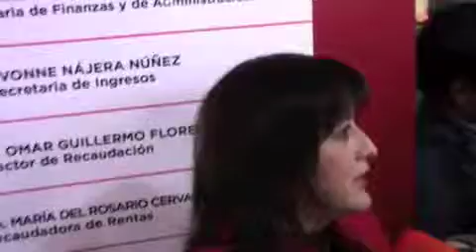Administración busca cerrar sexenio con deuda de 6 mil 500 millones de pesos; Cristina Díaz